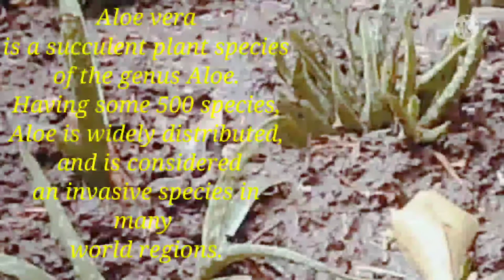ALOE VERA/ALOE BARBADENSIS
Please visit the link below for more details,

Kingdom:Plantae
Clade:Tracheophytes
Clade:Angiosperms
Clade:Monocots
Order:Asparagales
Family:Asphodelaceae
Subfamily:Asphodeloideae
Genus:AloeSpecies: